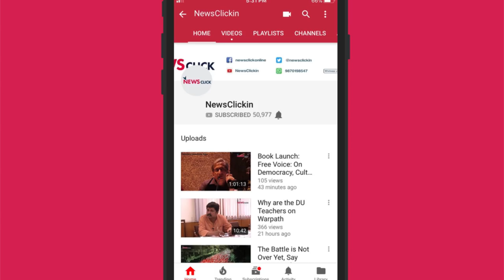Rajasthan Elections: 'Vasundhara Raje, BJP Have to Taste Defeat for Deceiving Farmers'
The Rajasthan Assembly elections appear to be a lost battle for the ruling Bharatiya Janata Party (BJP) despite the fact that the Opposition - the Congress - is not very strong in terms of organisation.

Famers' distress across the state is something the saffron party should be worried about as the 'annadata' constitute majority of the population here.

Newsclick spoke to farmers' activist CB Yadav, who is assistant professor at the Department of Public Administration in the University of Rajasthan, about the agrarian crisis, government's failure in addressing the problems and the issues that will rule the roost in the upcoming elections in the state.

Rajasthan is going to polls on December 7 and the results will be announced on December 11.